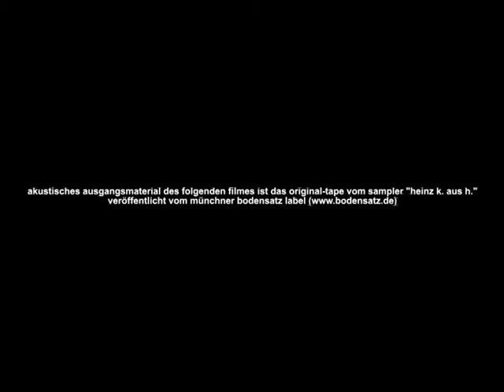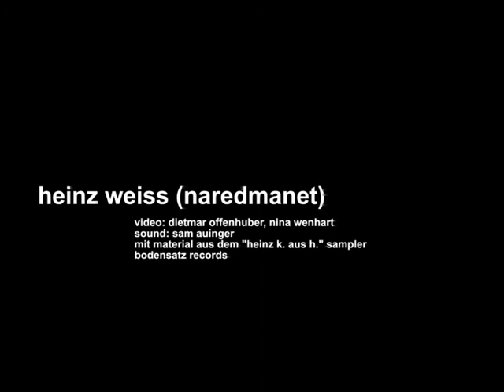heinz weiss (naredmanet)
ome time ago, a moving company cleared out the residence of the retired Heinz k. (name changed). Among his belongings were a tape recorder including a 90-minute tape. Heinz K. spent the last 5 years of his retirement spying on his neighbors and recordSome time ago, a moving company cleared out the residence of the retired Heinz k. (name changed). Among his belongings were a tape recorder including a 90-minute tape. Heinz K. spent the last 5 years of his retirement spying on his neighbors and recording his thoughts and observations.

The Munich based label bodensatz came into possession of the tapes, which they kindly made available to us as raw material for our film.

The videofootage has been recorded by seven individuals portraying their private spaces. Technically, a modified videocamera with a mirror ball for recording a 360° image has been used

Credits:
video: dietmar offenhuber, nina wenhart, with recordings from roland keil,peter brandl, birgit benetseder, karl offenhuber
sound: sam auinger with material from the “heinz k. aus h.” sampler bodensatz records

special thanks to benno zehetmaier